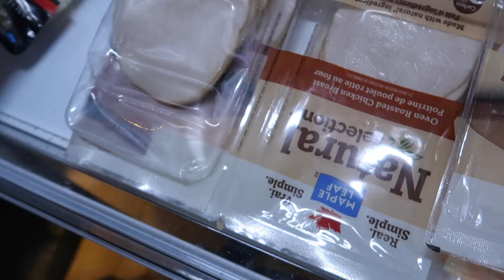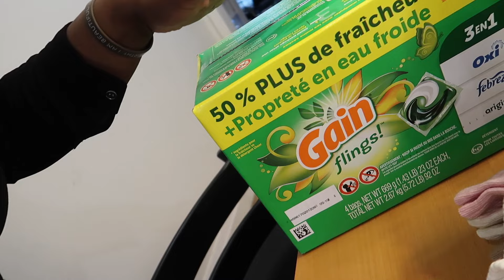Taking Our Family On A Little Adventure | Large Family Vlog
Hey fam! Today we are taking our family on a little adventure. Welcome to another large family Vlog.